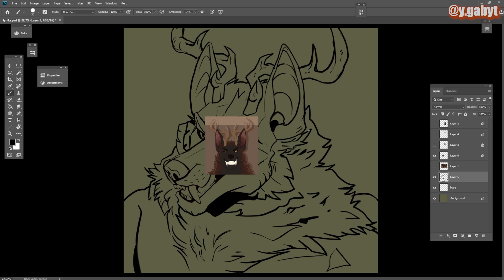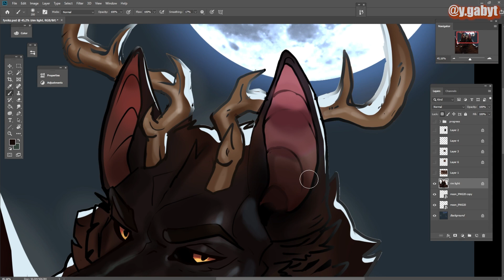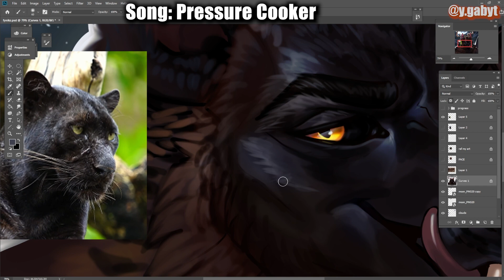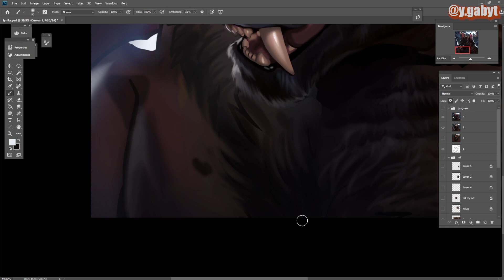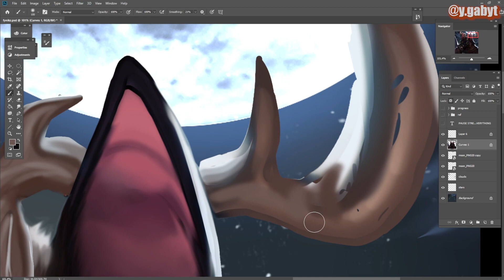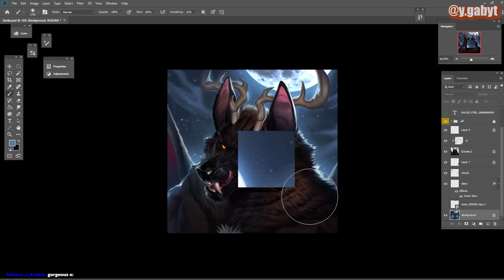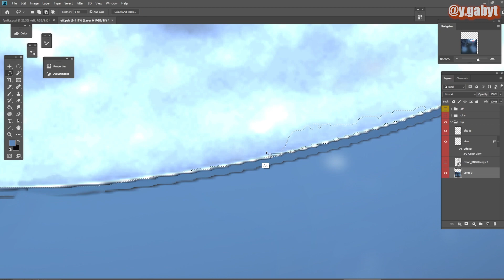🏆 THIS Is What A TOP TIER FURRY Art Commission Looks Like🔥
Art commission done to fynikx

❤️❤️FIND GREAT TUTORIALS PACK AND EBOOKS TO IMPROVE IN YOUR ART JOURNEY RIGHT NOW❤️❤️

some cool people that i admire:
WillD
Neytirix
Clockbirds
Remarin
RossDraws
Viviziepop